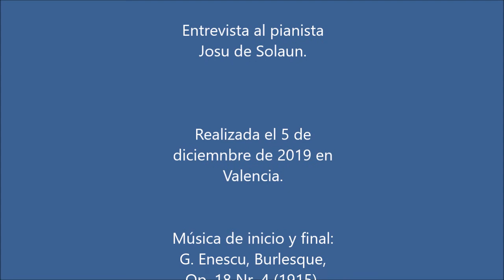Josu de Solaun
Entrevista al pianista Josu de Solaun